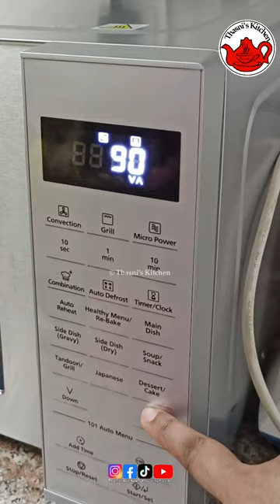Chocolate Chip Cookies / ചോക്ലേറ്റ് ചിപ്പ് കുക്കീസ്‌